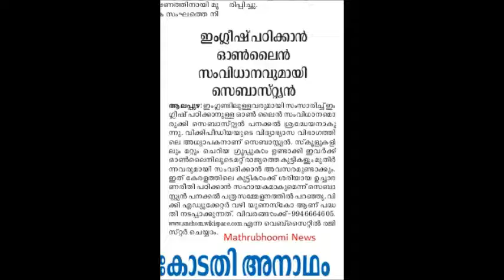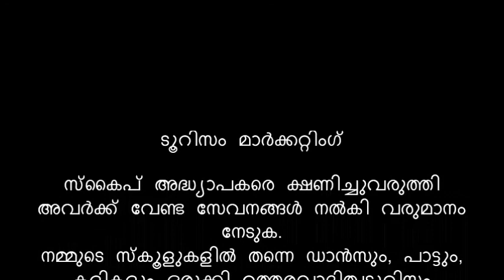Win-win Responsible Tourism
Get our PLN abroad to stay with our PLN inland. Arrange our school students here to perform for the guests. Get our locals to play host to the guests. Responsible tourism the Wiki Way by Women of Wiki, Kerala.